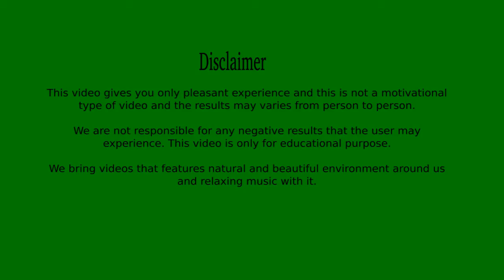Let us Relax with Natural Desert sounds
Relax your mind with the natural sounds of Deserts. This video will give you peace and relaxation to your mind. Also it gives you a free mind to think and organize your work systematically. You can keep your thoughts under control by simply believing yourself through watching this video. Drive your brain at a calm state by feeling nature and environment around you. You can automatically solve any problems easily. You could even get New Ideas and  thoughts for starting any project. Enjoy the video and have fun with its positive effects.
Try watching this video:
Credits:
Video by Joseph Redfield from Pexels
Video by David Dion from Pexels
Video by Taryn Elliott from Pexels
Video by guangxi liu from Pexels
Video by Simon Stolzenbach from PexelsWatch with medium volume